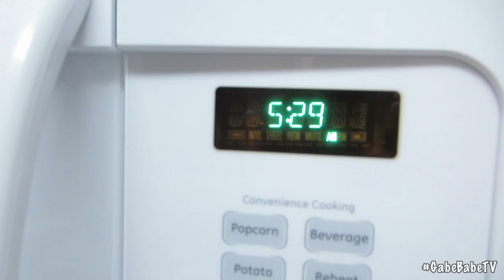TOP 10 FINISHER! | GabeBabeTV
+ Recorded with Canon Powershot Elph 330